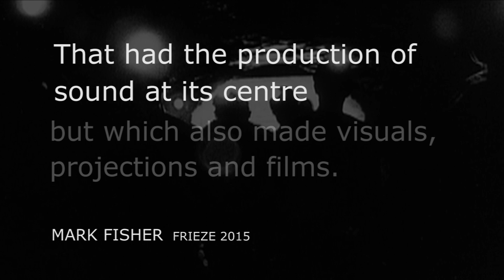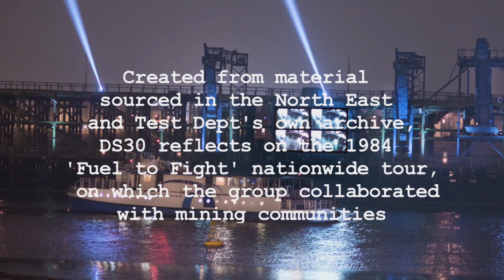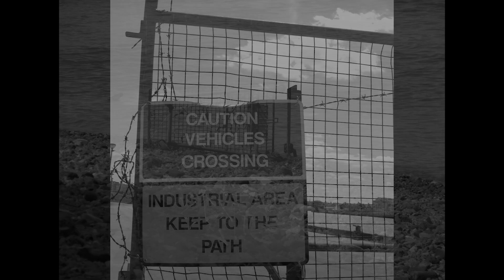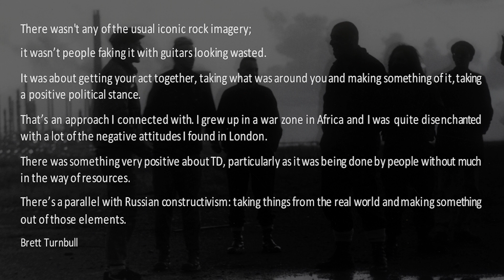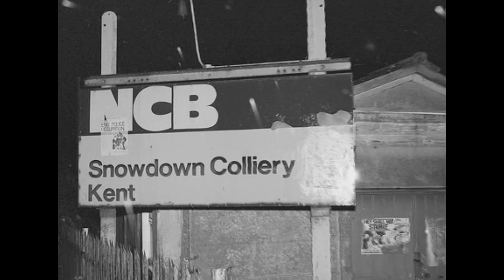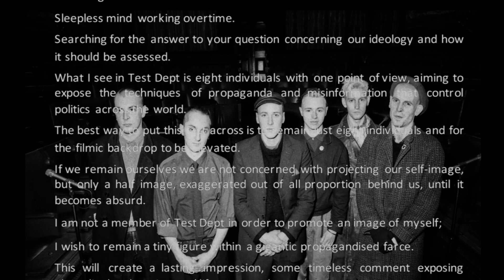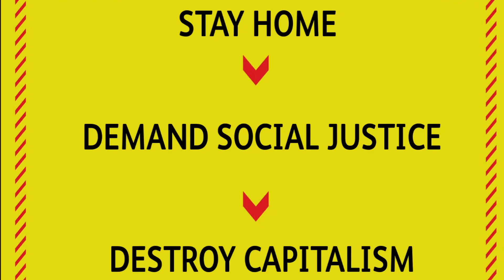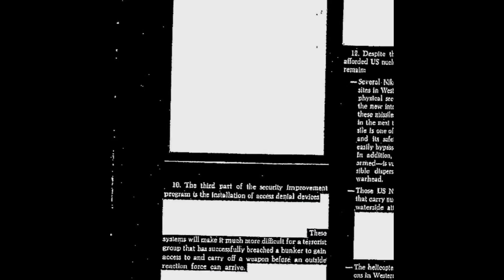Test Dept: Notes from the Underground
This new film work by Ludmilla Andrews - reconfigured from Test Dept’s archive and with commentaries by cultural critic Alexei Monroe and Test Dept's Paul Jamrozy - explores the collective's legacy through the lens of some of the late Mark Fisher’s key concepts. In so doing, it raises a series of key themes and questions about Test Dept’s history and current work in relation to the multiple political, social and cultural challenges of 2021. It was created especially for the Goldsmiths, Visual Cultures department's 2021 Mark Fisher Memorial Lecture, which was held on 29 January 2021.

Can popular modernism still have an effect in the 21st Century, as Fisher believed it could? What lessons are there for today in the way that Test Dept operated in harsh environmental, economic and political conditions? How did Test Dept create its artistic "fuel to fight" from ruinous conditions and spaces and is it possible to imagine something like this in our own increasingly ruinous political and economic conditions?